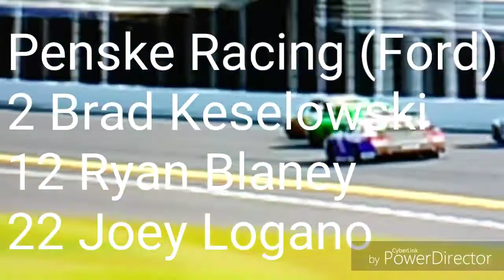NASCAR 2019 Predictions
Well doing what made my channel good in the first place.